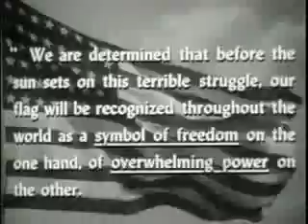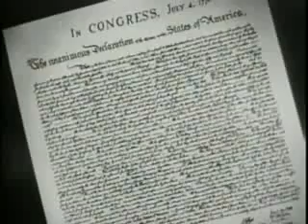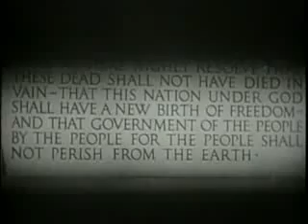Why We Fight from 1943 World War II WWII Film